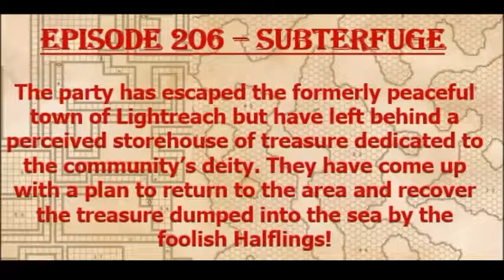Episode 206 - Looting Llyr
After escaping Lightreach by the skin of their teeth, the campaigners look to return and raid the "tribute" spot on the ocean side.